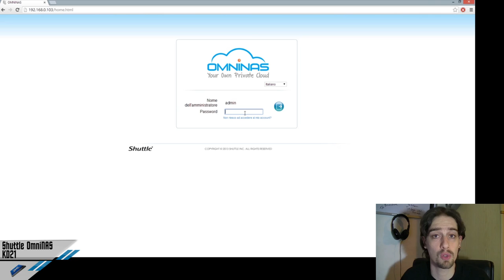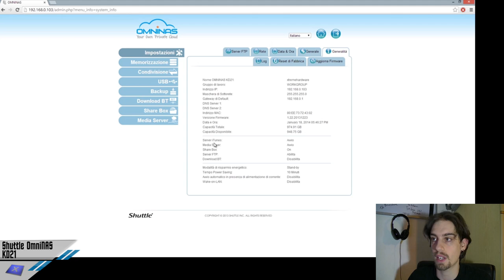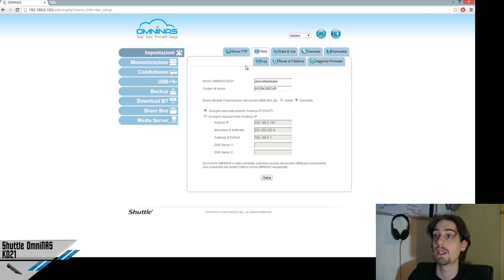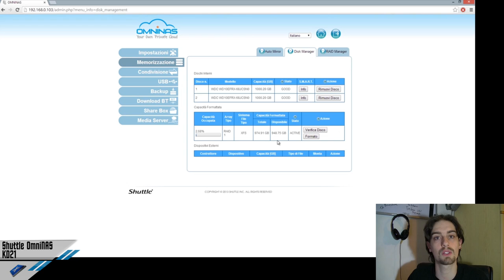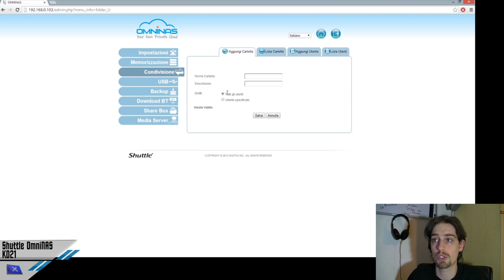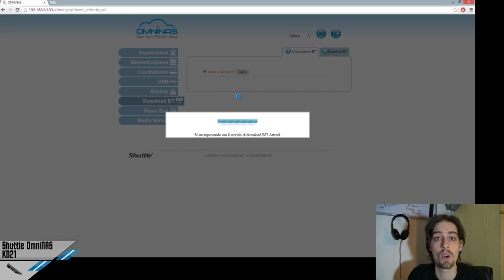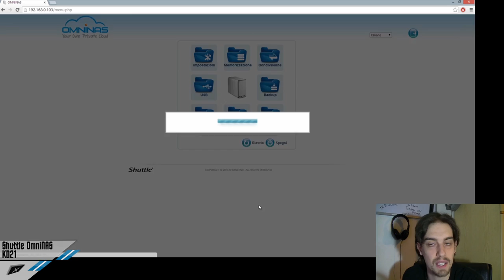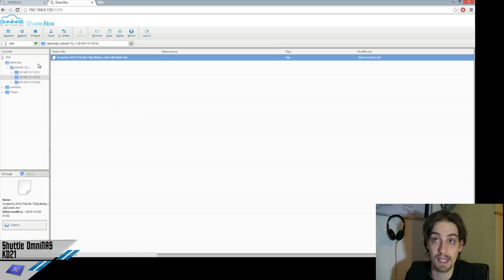OMNINAS Finder su Shuttle Omninas KD21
Vi Invitiamo a leggere l'intera recensione al seguente indirizzo:
Sommario:
00:00 - 01:02 = Introduzione e panoramica Omninas KD21
01:03 - 02:19 = Desktop
02:20 - 05:44 = Impostazioni
05:45 - 06:32 = Memorizzazione
06:33 - 07:27 = Condivisione
07:28 - 08:36 = USB
08:37 - 09:47 = Backup
09:48 - 10:11 = Download BT
10:12 - 10:44 = Share Box
10:45 - 11:06 = Media Server
11:36 - 13:17 = Share Box dettaglio
13:18 - Fine  = Conclusioni e Considerazioni